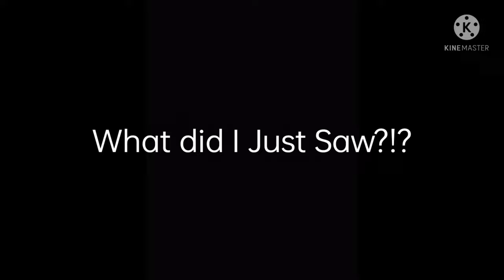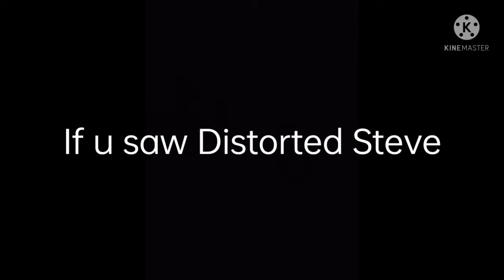Minecraft Creepypasta: Distorted Steve